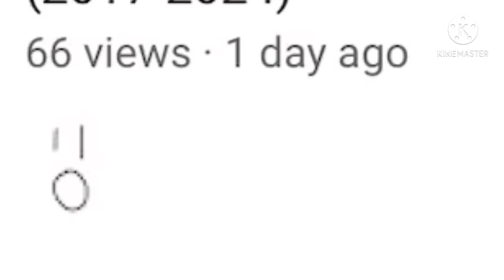When you let a fan reupload your video because there in but they get more views than the one youmade